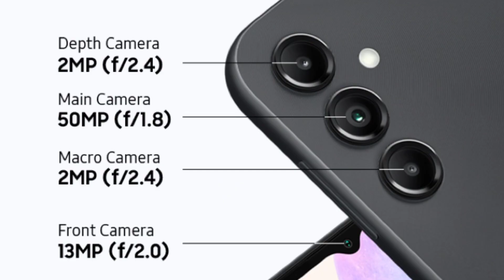Samsung a15 5g vs a14 5g | Camera, Speed, gaming, Battery test full comparison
in this video I am going to compare Samsung A15 5 g versus a14 5g so if you are looking any of these smartphone so what this video tell the end if you are new on this channel so subscribe and press the well I can for more updates